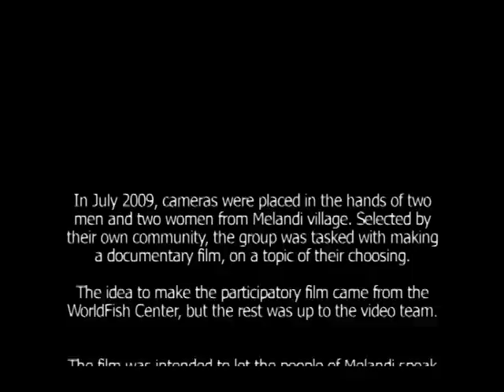Melandi: The Island of Dreams and Success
In July 2009, cameras were placed in the hands of two men and two women from Melandi village in Bangladesh. Selected by their own community, the group was tasked with making a documentary film, on a topic of their choosing.

The idea to make the participatory film came from the WorldFish Center, but the rest was up to the video team.

The film was intended to let the people of Melandi speak for themselves, as the main participants in a fish culture project that began in 2007. The project, 'community-based fish culture in seasonal floodplains' involves the people of Melandi, local landowners and the local fisheries agency.